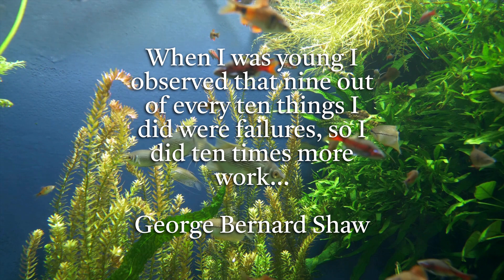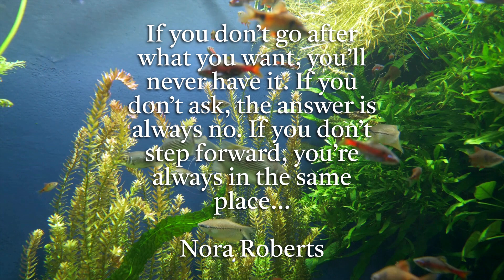Powerful Motivating Quotes and Relaxing Music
Our Upload schedule will be.